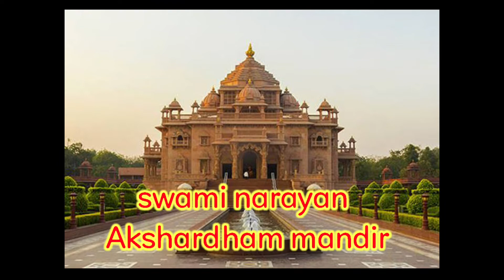Bharat ka pahla portable solar rooftop system ka udghatan kahan Kiya gaya gk questions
general knowledge
gk
gk in hindi
railway ntpc
railway group d
ssc
intresting questions and answers